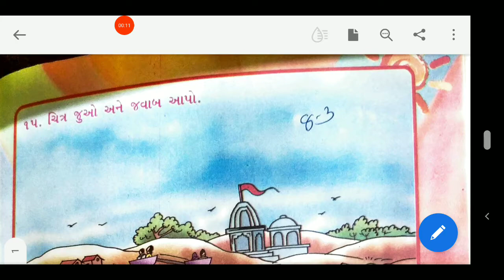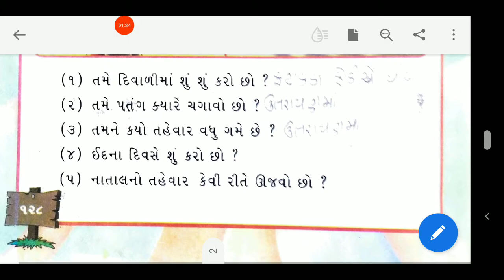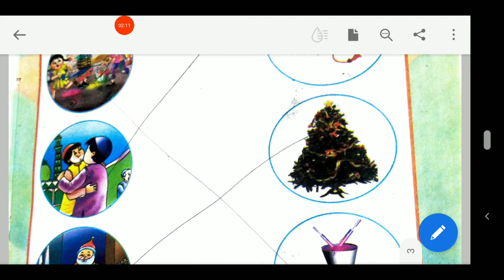08/03/2021, ધોરણ-1, કલરવ